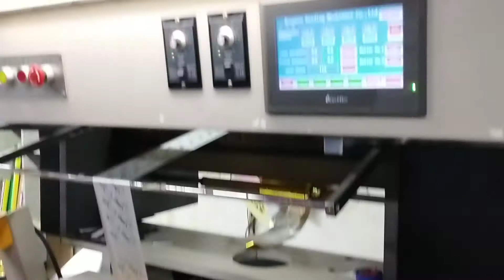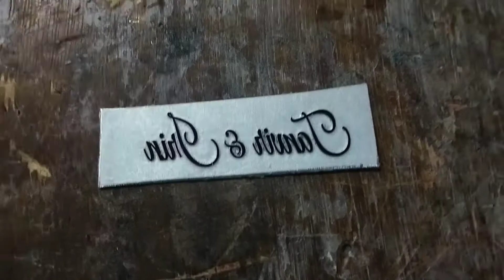How to Cylinder printing in a Paper.বিয়ের কার্ডে সিলিন্ডার দেওয়া।